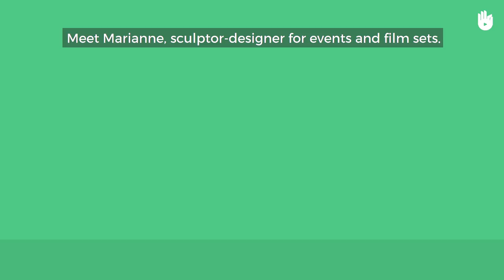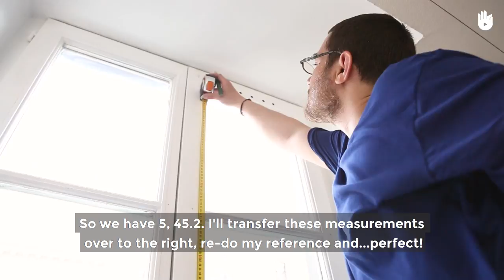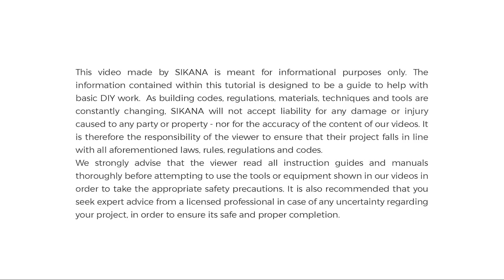Install Curtains on a Wire and Net Curtains | Maximize your Space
Learn you how you can use stainless steel wire to hang curtains, and how to install net curtains

This is one of the final decorative touches you can put to a newly-refurbished room.

Don't forget to see the full program for more ideas on getting the most out of a small space!

The Charity Travail et Vie is a social enterprise in Paris, France which employs people having difficulty entering the job market for demolition and laundry work. The charity also creates and manages a boarding house which provides a home for low-income persons living in social isolation or exclusion. The charity donated it's boarding house for renovation as well as the mapower needed to carry it out. Bricolo Factory drew up the plans for the works and took care of the filming and production of the videos and images captured. Brico Dépôt and Castorama provided all tools and materials